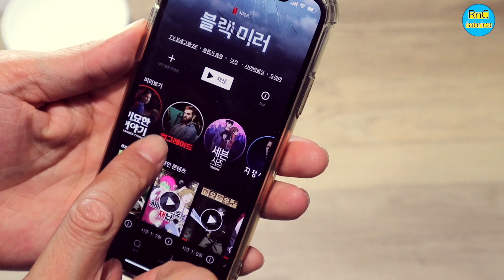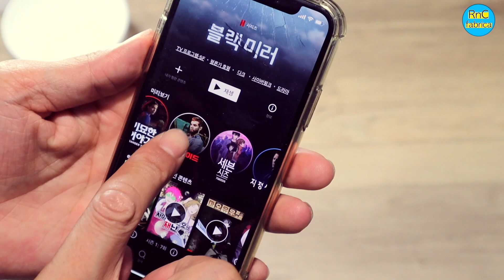Es la razon por la que hasta los médicos tapan sus dientes con PAPEL ALUMINIO